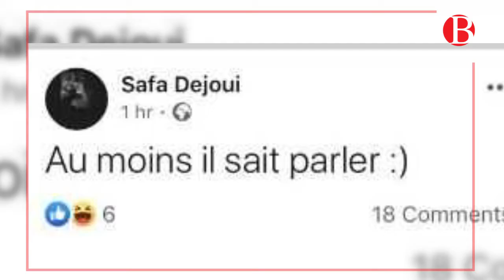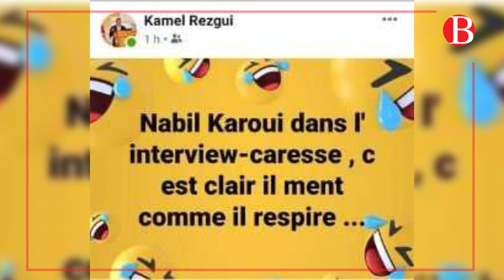ردود أفعال بعد حوار نبيل القروي